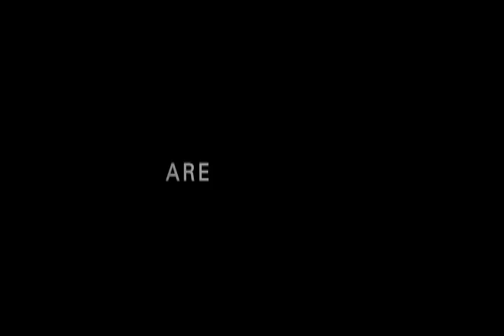In Treatment - Season 3 Trailer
- An emotional and provocative series, 'In Treatment' brings dynamic focus to a staple of modern society - the psychotherapy session. Adapted from a popular Israeli series, the show follows psychoanalyst Paul Weston (Gabriel Byrne, who won a Golden Globe® for his role) through his week, capturing sessions with his patients.